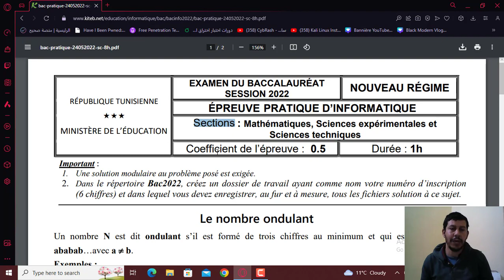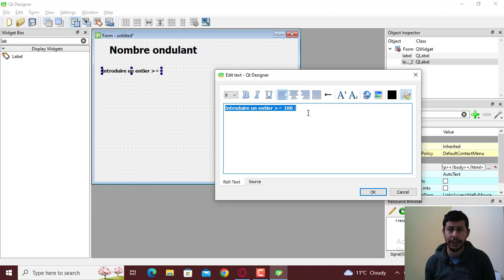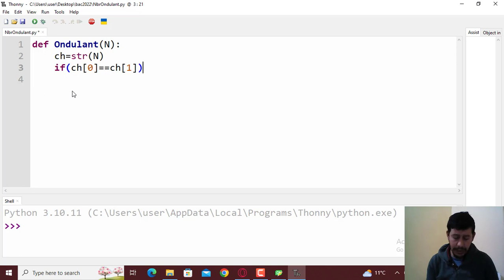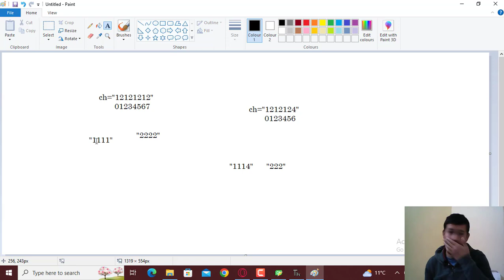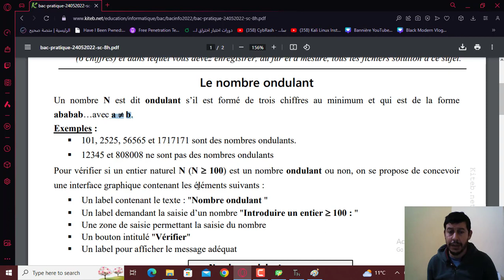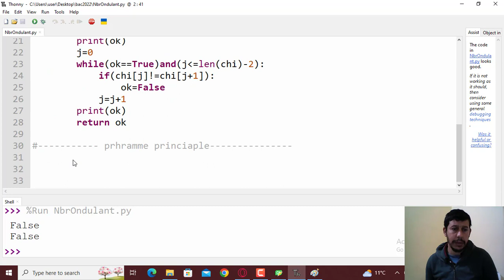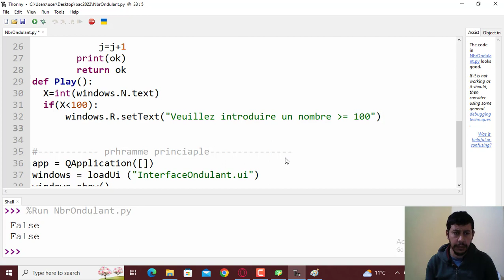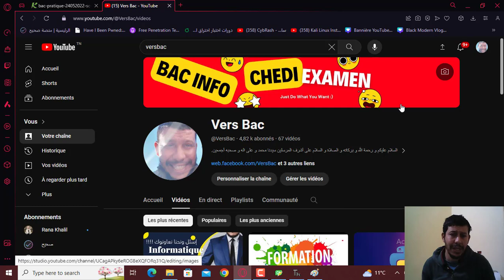Correction examen Informatique Bac science Math Technique Pratique BAC bac2022